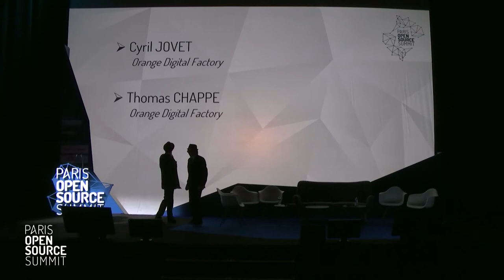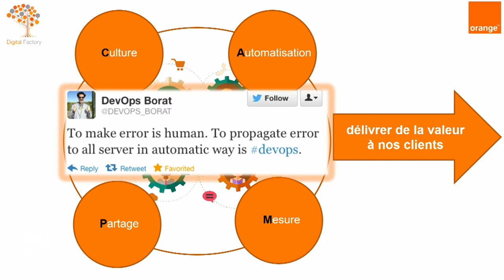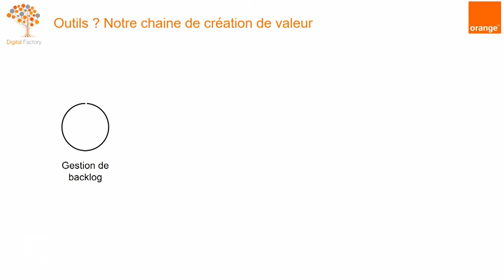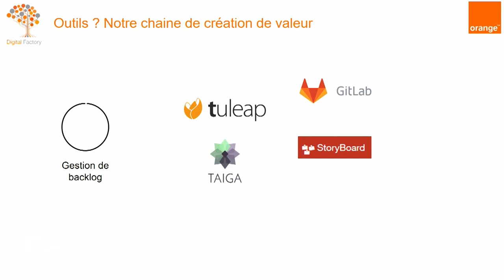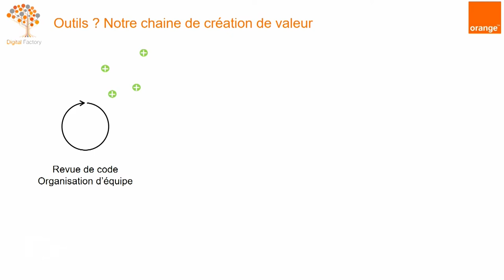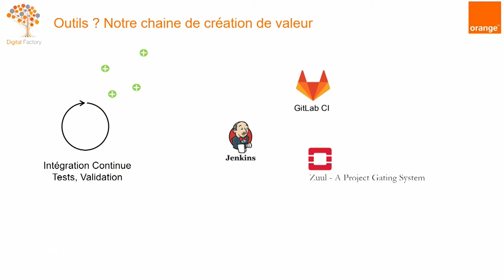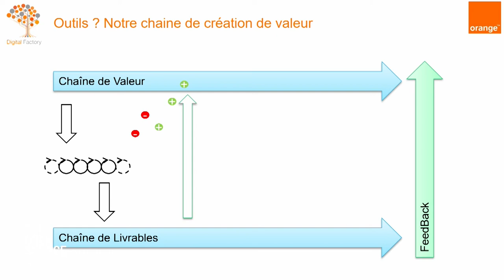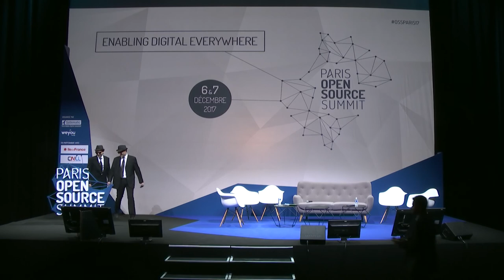OSSPARIS17 [PLENIERE TECH] Thomas CHAPPE & Cyril JOVET, Orange Digital Factory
Open source et devops : au service de l'humain et de l'amélioration continue